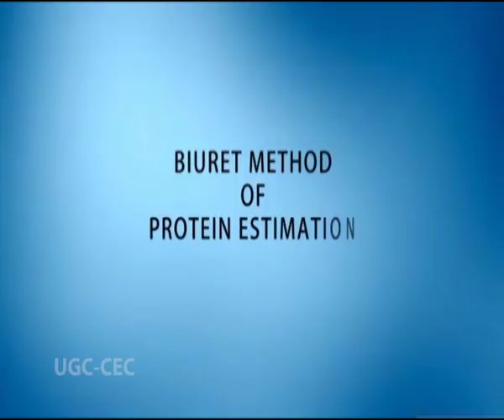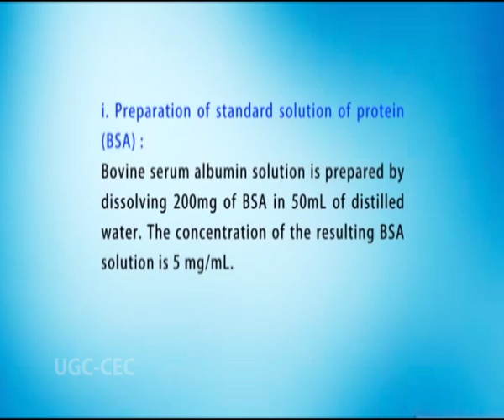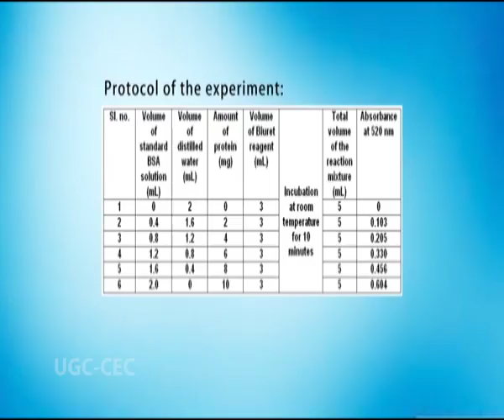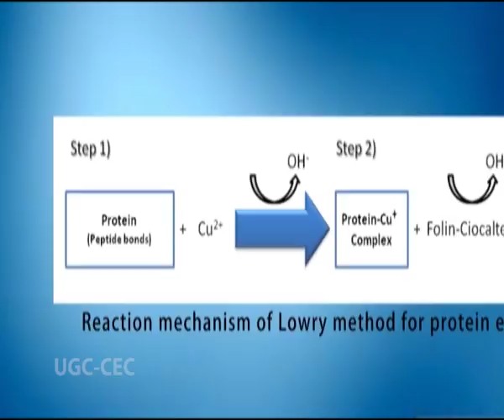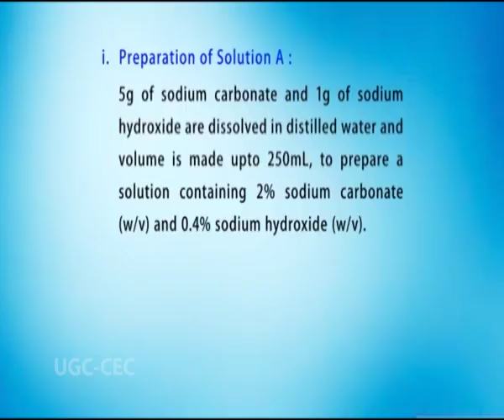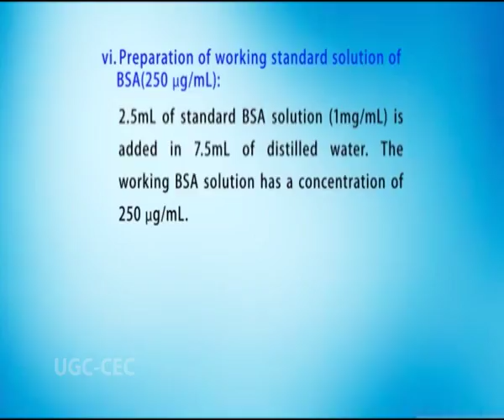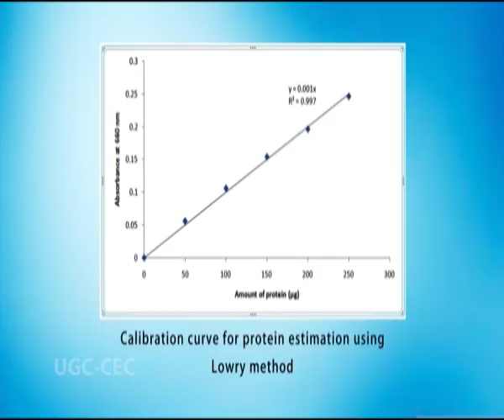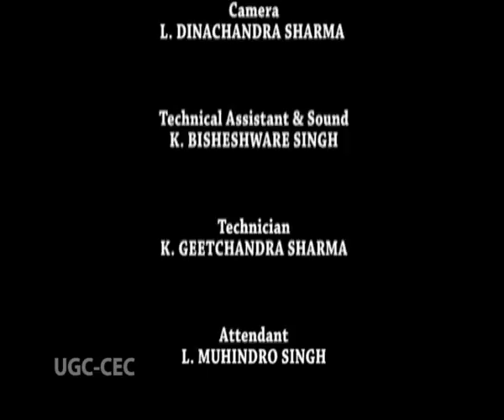Protein estimation by Biuret method and lowry method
Subject :Biochemistry
Course  :Ist Year/ Semester II